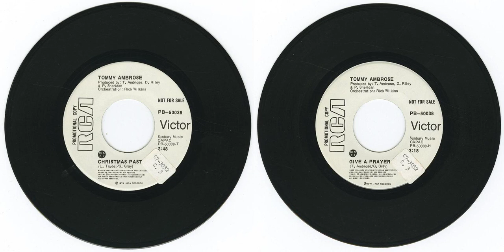Tommy Ambrose - Christmas Past - Give a Prayer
Title: Ambrose, Tommy - Christmas Past b/w Give a Prayer (promo)
Format: 45
Label: RCA PB-50038
Year: 1974
Origin: Toronto, Ontario, 🍁
Genre: Christmas
Tommy Ambrose featuring the orchestration of Rick Wilkins
Produced by Tommy Ambrose, Doug Riley, and Phil Sheridan

Here's the latest addition to The Canadian Christmas Room (184 titles and counting)